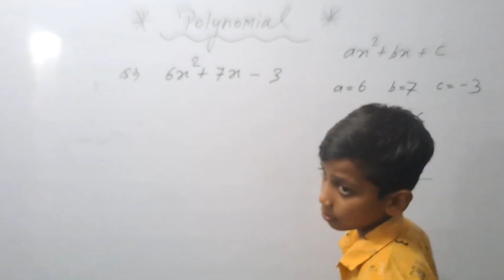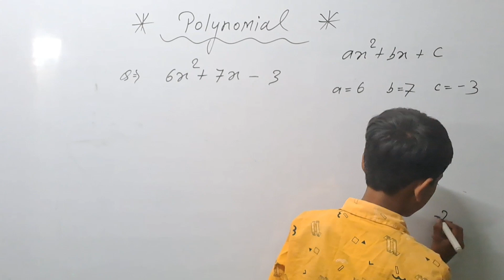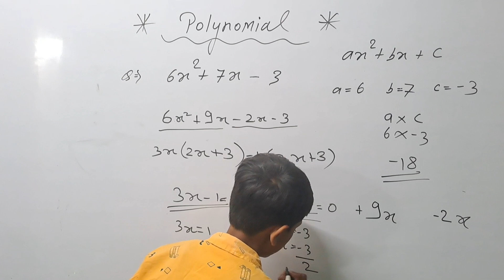Class 10th Polynomial || Ncert math chapter 2 Polynomial || बहुपद सीखें आसानी से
Class 10th Polynomial chapter 2

class 10th math chapter 2 Polynomial

Ncert math class 10th New version Polynomial

class 10th quadratic Polynomial

class 10th factorisation